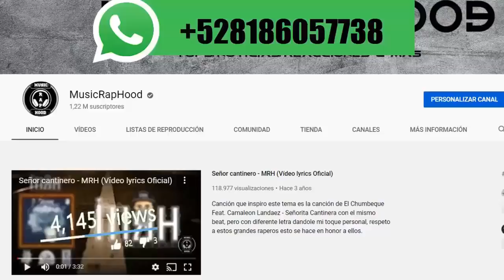Carin Leon "Me Harías Tan Feliz" Ft Santa Fe klan / COLABORACIÓN 2021 / LO QUE SE VIENE.